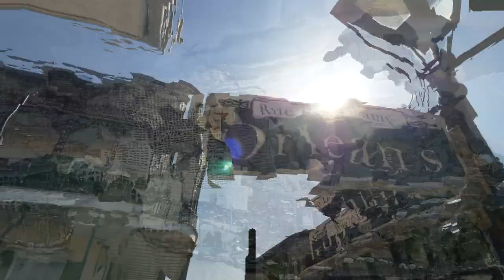10 Foods You Must Try in New Orleans - The Absolute BEST of the Best!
Some of the best dishes come from New Orleans. From muffuletta sandwiches, New Orleans style of course, to yummy gumbo. Check out this video to learn about the top 10 must-try foods in New Orleans.